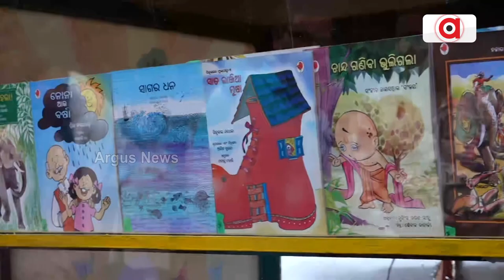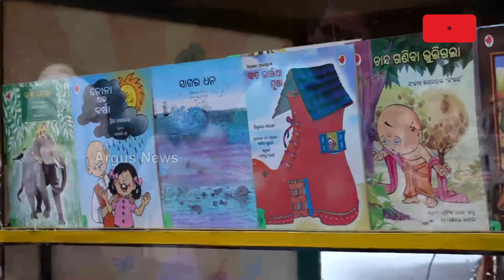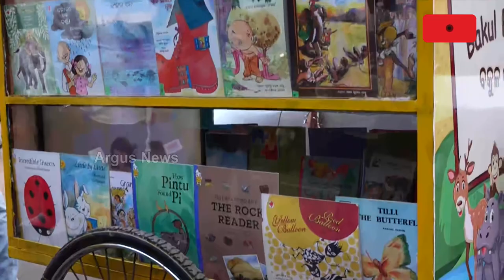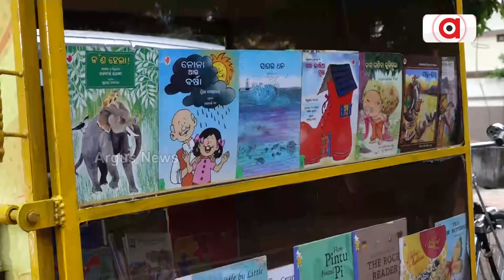Bakul Book Bike Starts It's New Initiative In Bhubaneswar, To Teach Slum Children